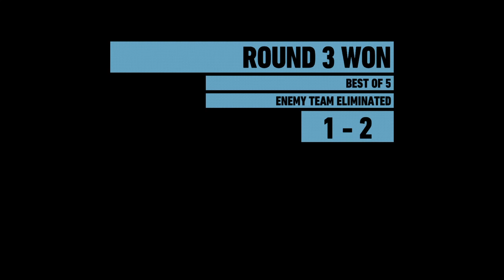Ghost War - XxNoSaintxX - Ranked Pt.1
XxNoSaintxX